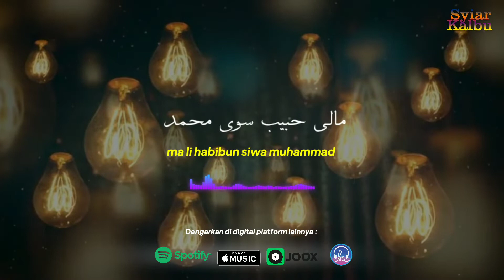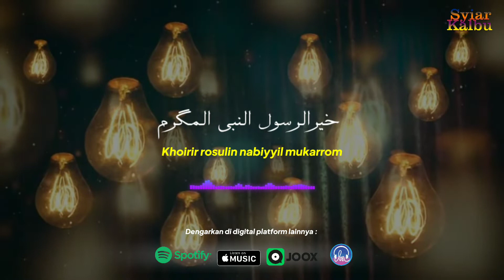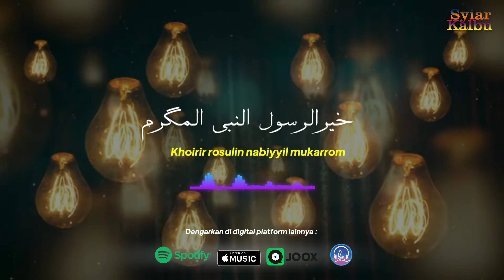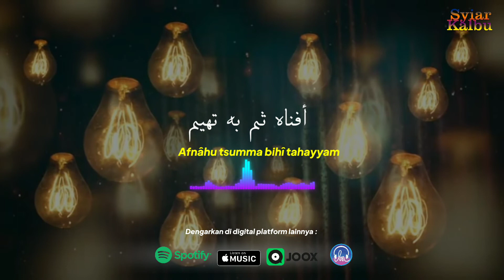Raffi Nuraga - Ma li habibun Siwa Muhammad Video Lirik | Sholawat terbaru menyentuh hati | مالی حبيب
Support channel ini agar kita syiar bareng menebarkan kebaikan dan memberikan manfaat untuk Umat!!

Title : Ma li Habibun
Artist : Raffi Nuraga
Executive produser : Drg.Linda sutarjo
production : Syiar Kalbu

Sholawat terbaru
sholawat viral terbaru
sholawat nabi penyejuk hati
sholawat paling baru
sholawat nabi sedih